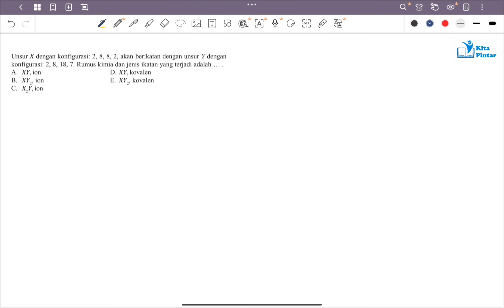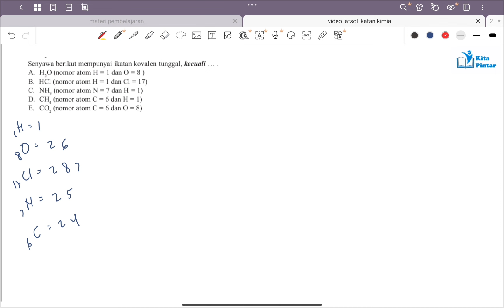Latihan Soal Ikatan Kimia (Ikatan ion & Ikatan Kovalen)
Hallo, Teman Pintar! Pada vidio kali ini kita membahas "Latihan Soal Ikatan Kimia (Ikatan Ion & Ikatan Kovalen)".
Semoga channel ini bermanfaat untuk menunjang proses belajar teman pintar yaa.